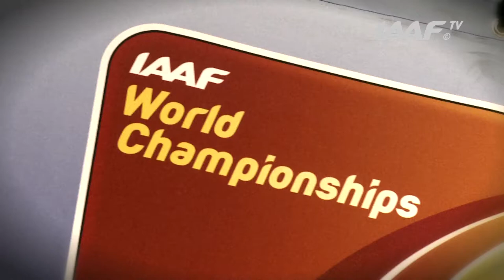Moscow 2013 - Ancuta BOBOCEL ROU - 3,000m Steeplechase Women - Final